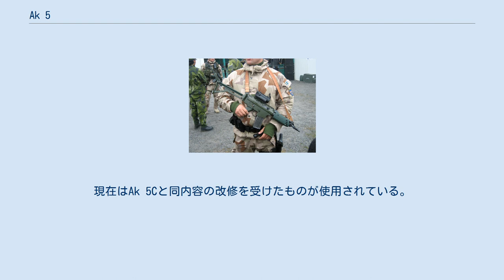Ak 5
#5.56mm銃
Ak 5（Automatkarbin 5）は、ボフォース社が製造するスウェーデンの自動小銃である。
 Ak 5は、スウェーデン軍の主力小銃Ak 4（H&K G3のライセンス生産）の後継小銃として、ベルギーのFN社製アサルトライフルFN FNCをスウェーデンの気候条件に合わせて改良した銃である。
5年間のFNCからの設計変更作業ののち、1986年から軍に正式配備が開始された。
2006年以降は大規模な近代化改修が実施され、現在は完了している。
また、Ak 5はAk 4の完全な置換を目的として配備されているわけではなく、郷土防衛隊は現在も以前と同様にAk 4を改修したAk 4Bを使用し続けている。
 FNCからの主な変更点は以下の通りである。
 Ak 5シリーズの基本モデル。
 マークスマン・モデル。
チークパッド付き銃床と取外し可能なアイアンサイトを持ち、4倍率SUSAT L9A1トリチウムサイトを装備する。
一般的には分隊長が装備する。
 Ak 5C Ak5シリーズの近代化モデル。
ボルトストップ機能の追加やピカティニー・レールの装備、各部の両利き化など近年のアサルトライフルの特徴を取り入れている。
 Ak 5D 銃身とハンドガードを切り詰めたカービンモデル。
レンジャー隊員や市街地での戦闘要員、車両搭乗員のために開発され、ピカティニー・レールを装備している。
警察用にフルオート機能を廃したCGA5Pなどがある。
現在はAk 5Cと同内容の改修を受けたものが使用されている。